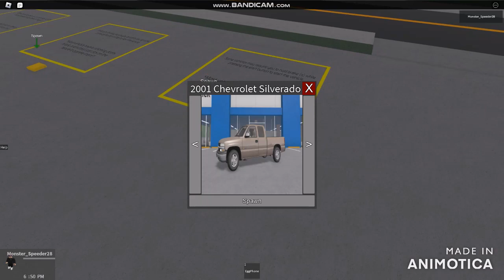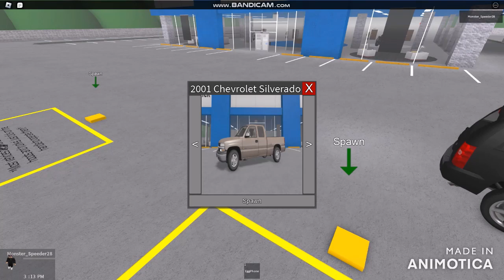All Cars in Rick Hendrick Chevrolet Dealership and Drive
Please note that Chevrolet has been removed from other legal or popular driving games including
GMC, Buick, Lincoln, and Cadillac except Defunct Car Brands From United States
the reason why how that the Sierra 3500HD Duramax believe to be in this game and otherwise
I'm not sure that GM is suing Roblox for using the Best Vehicles to use in an Unauthorized way
to be fair to this use that some best used vehicles and used pickup trucks will remain further
in the end.. some great vehicles and trucks are still worth it or being removed in the closest future.

BROFIST .

WARNING!

Good Night✌